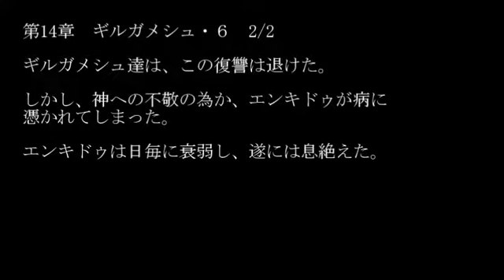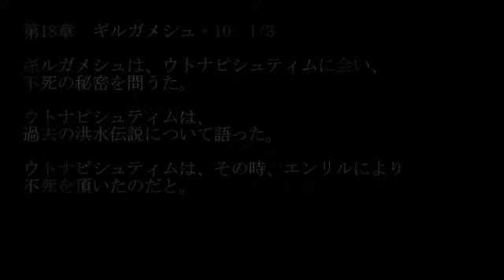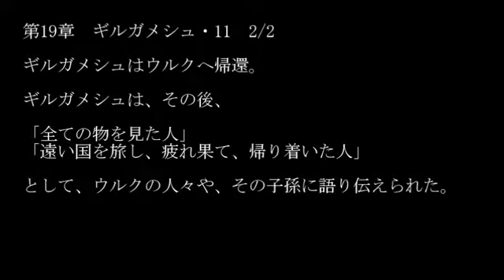メソポタミア神話 あらすじ 総集編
メソポタミア神話のあらすじ動画です。
資料は、某Ｔ社の「メソポタミアの神話 神々の友情と冒険」のアッカド系部分を基本とし、不足を感じる部分があれば「デジタル大辞泉」「その他」の優先順位で使用しております。
アニメーター、漫画家、ゲーム開発者、小説家、声優など、クリエイター志望の方は専門学校などに入学される前に、見て貰ってもいいかも。
モノ作りには、神話の知識が役立つ事もあると思うので。

-検索ワード-
アヌンナキ エア マルドゥク ウトナピシュティム ギルガメシュ バビロン バベルの塔 イラク シリア 歴史 物語り ストーリー エピソード